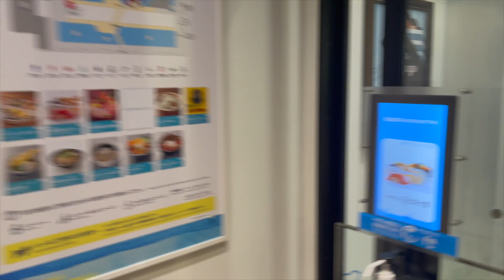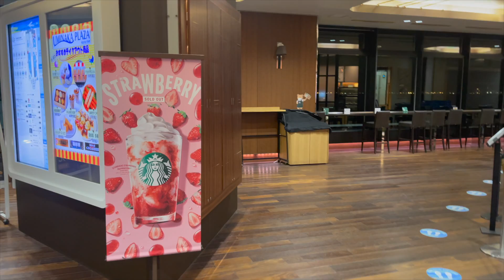車で海ほたるに行くGo to Umihotaru by car Đến Umihotaru bằng ô tô कार से उमिहोतारू जाएं 乘車前往海螢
晚上我開車去海螢。
夜晚的景色也很美麗，週末還會出售千葉縣的特產。

मैं रात में उमिहोतारू की ओर ड्राइव पर जाता हूं।
रात में भी दृश्यावली सुंदर होती है और सप्ताहांत पर चिबा प्रान्त के उत्पाद बेचे जाते हैं।

I go for a drive to Umihotaru at night.
The scenery is beautiful even at night, and on weekends, products from Chiba Prefecture are sold.

Tôi lái xe đến Umihotaru vào ban đêm.
Phong cảnh đẹp ngay cả vào ban đêm và vào cuối tuần, các sản phẩm từ tỉnh Chiba được bán.

Sumakay ako sa Umihotaru sa gabi.
Maganda ang tanawin kahit gabi, at tuwing weekend, ibinebenta ang mga produkto mula sa Chiba Prefecture.

夜に海ほたるまでドライブに行く。
夜でも景色がよく、週末は千葉県の物産が売られています。